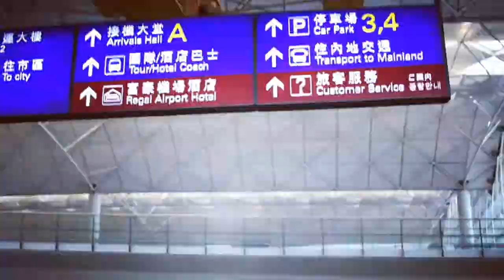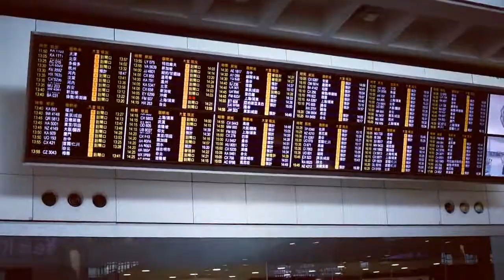Ku Menunggu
dash uciha